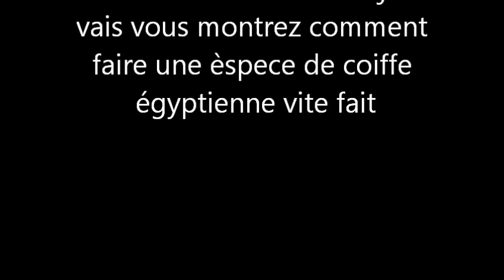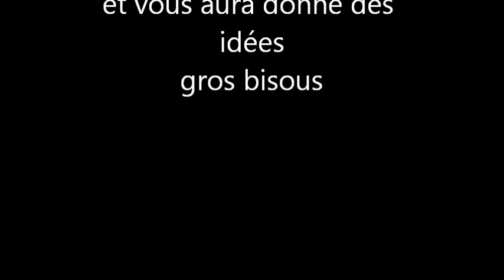comment faire une genre de coiffe égyptienne